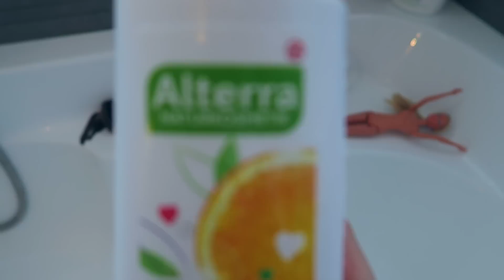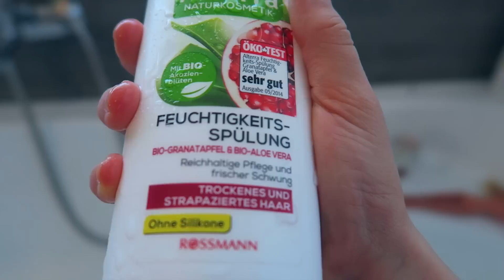Adventskalender Vlog 4🎄Haarroutine🎄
Vlog/Adventskalender Tag 4: Heute seht ihr kurz wie es hinter den Kulissen aussieht bei coole Mädchen Zöpfe & Frisuren und meine neue Haarroutine... :)

☛*Kamera und

☛ Musik von Epidemic Sounds oder